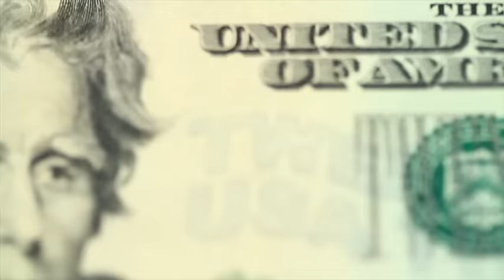Aumenta la confianza del consumidor en México / Rodrigo Pacheco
Según cifras del Banco de México, la confianza del consumidor aumentó durante el mes de mayo, esto en comparación de los registros del mes de abril.

06 de junio 2016